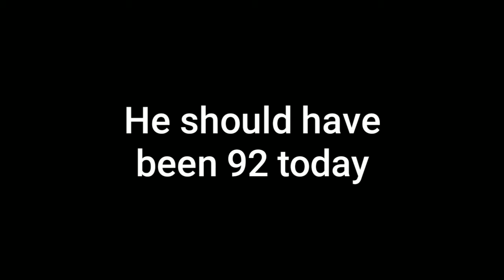zachsalb2000 happy birthday dad 2019 1